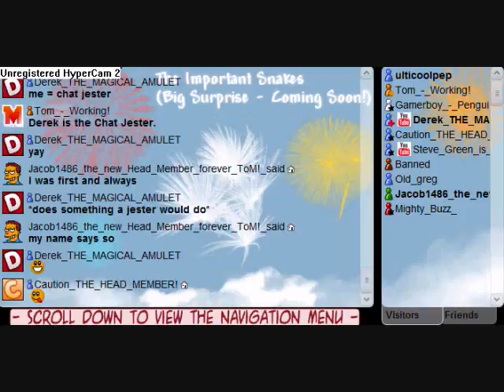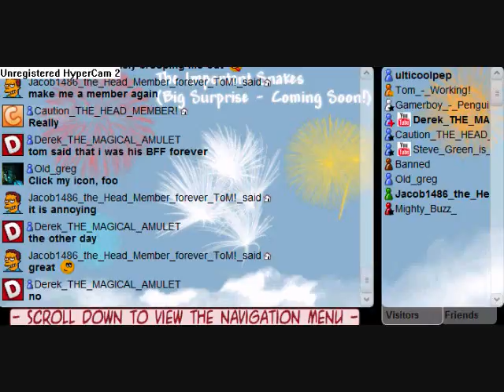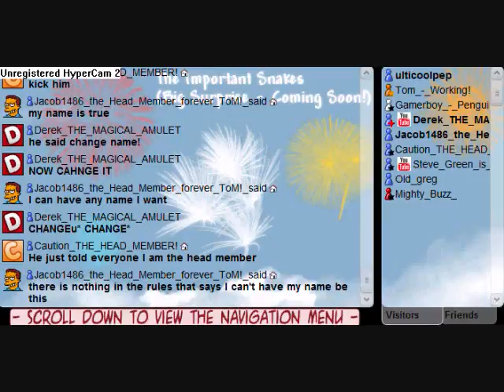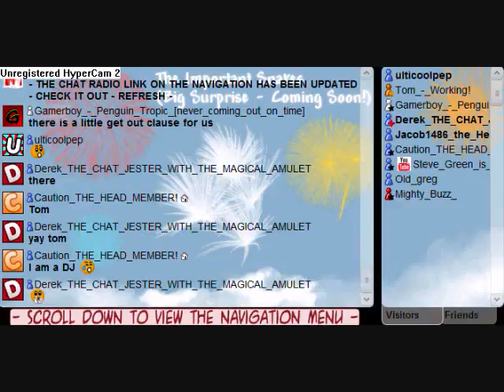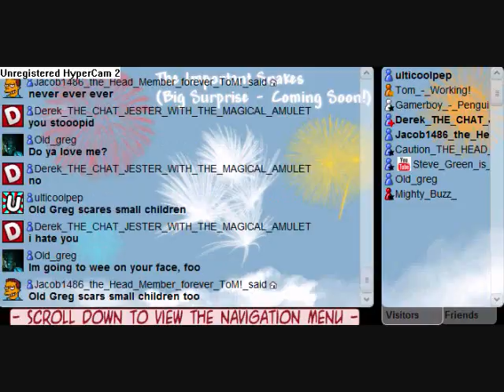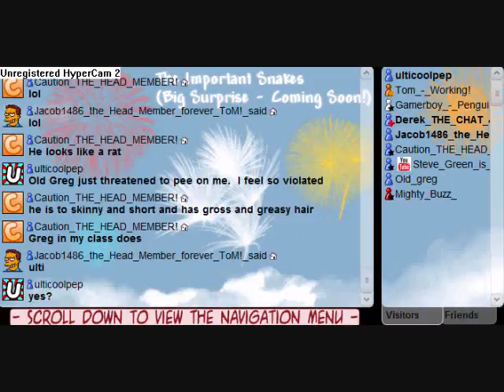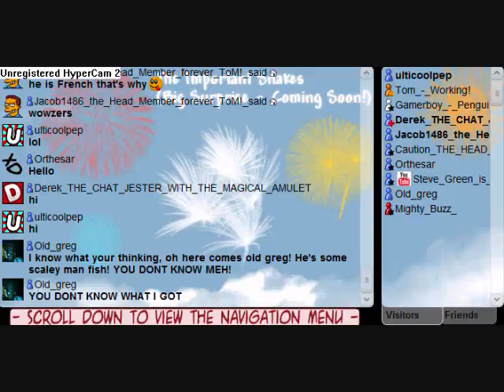VV Chat Part 80